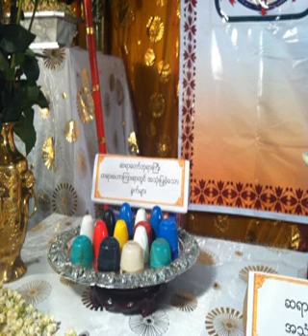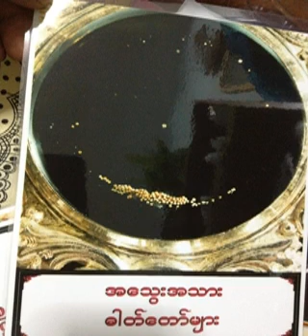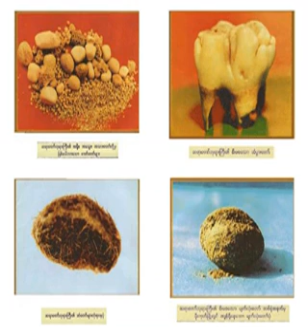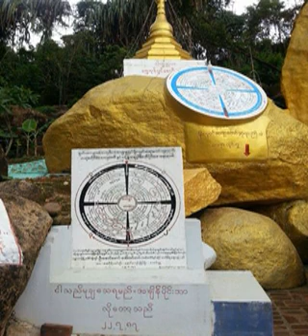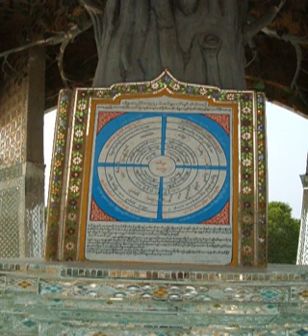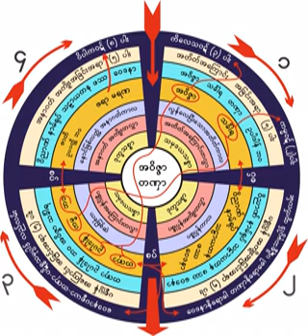၂၁၈၈။ 29.09.1954 သတိႏွင့္ ဆား ဥပမာျပ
၂၁၈၈။ 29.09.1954 သတိႏွင့္ ဆား ဥပမာျပ